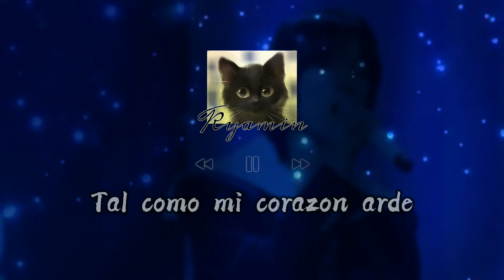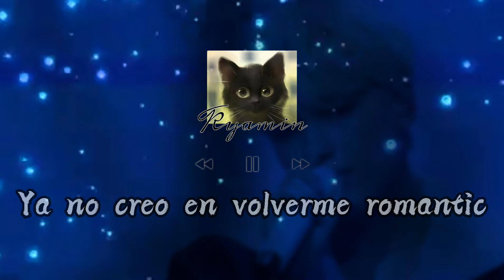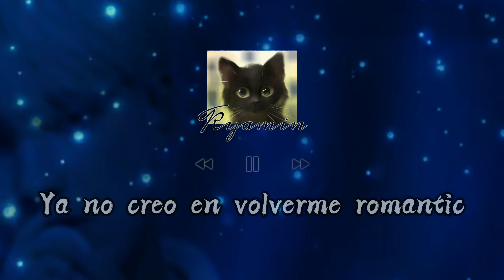Anti-Romantic/TXT/Cover en español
Hola, ¿Cómo están? Espero muy bien^^
El día de hoy les traemos este cover, esperamos lo disfruten.

Cuídense mucho, hasta la próxima ♡

Voz:
Kyamin

Letra: Kyamin
Portada (miniatura):
Edición de video y audio: Scarlet

Canción original: Anti-Romantic-TXT

Anti-Romantic TXT
TXT Anti-Romantic